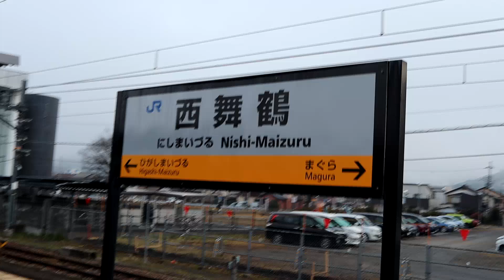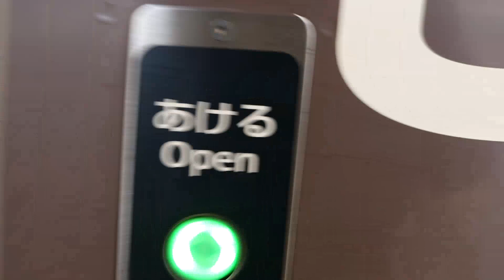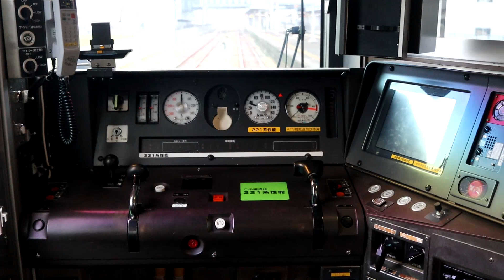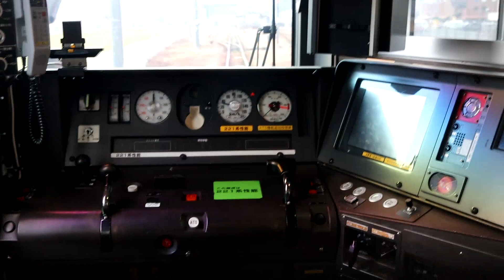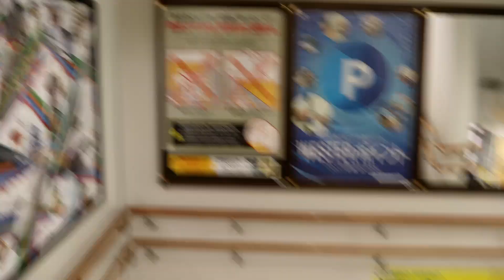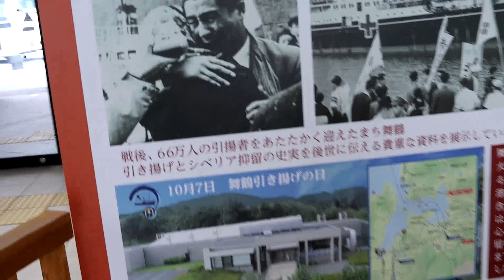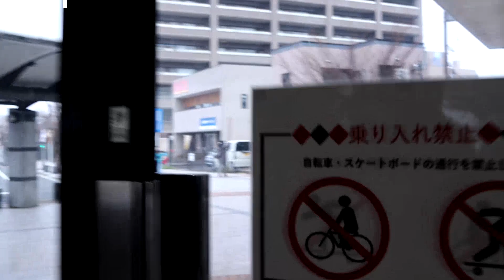2023/1/7土、JR舞鶴線で西舞鶴から東舞鶴まで移動(西舞鶴駅の京都丹後鉄道)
2023/1/7土は、舞鶴電脳工作室で徹夜作業をするために、西舞鶴駅近くの自宅から、JR舞鶴線で東舞鶴駅まで移動しました。
この動画の最初は、西舞鶴駅の京都丹後鉄道車両基地です。特急列車「丹後の海」(KTR8000形気動車)のディーザルサウンドが最高です。
3分5秒に、舞鶴線221系電車がやってきて、西舞鶴駅までの車窓風景がマージされています。